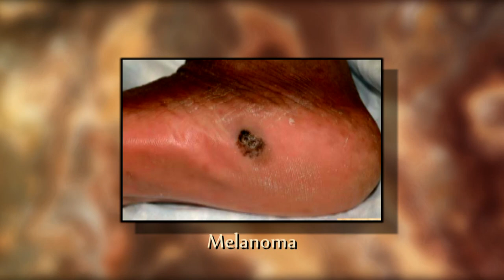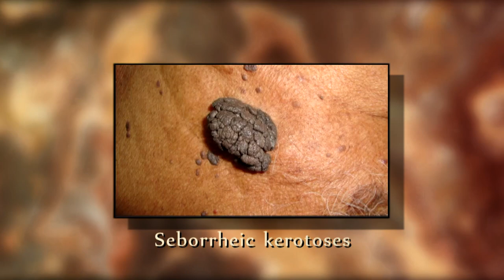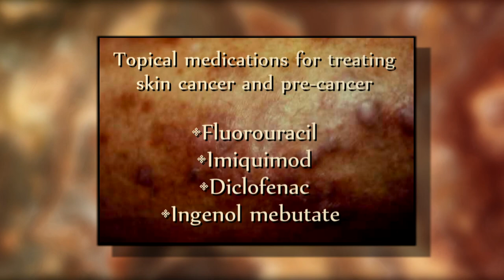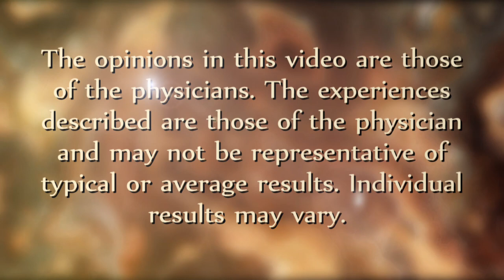Sun Protection and Skin Cancer Prevention in Melanin-Rich Skin